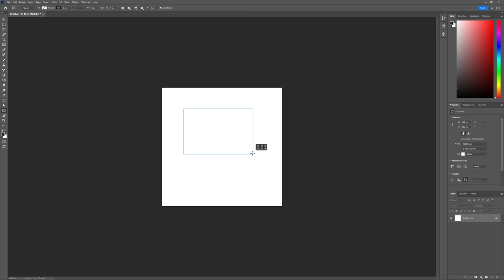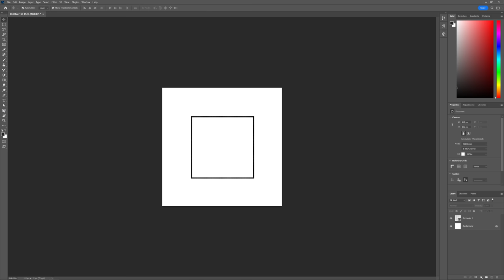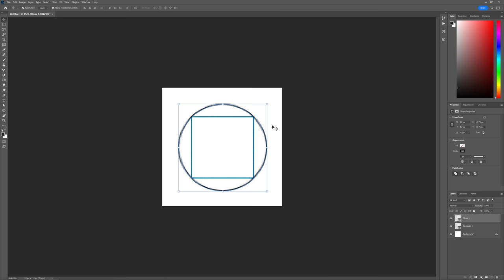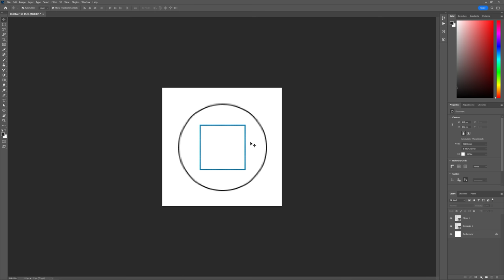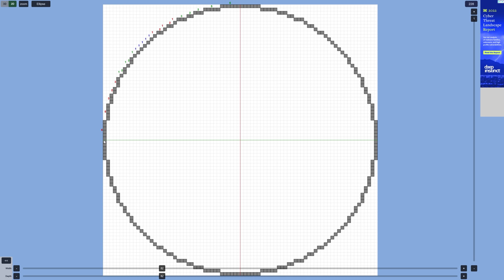Starting a Guardian Farm! ▫ Minecraft Survival Guide (1.18 Tutorial Lets Play) [S2E90]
The Minecraft Survival Guide Season 2 continues! And today we're starting on a big farm.
This tutorial will show you one way to start preparing a Guardian Farm for prismarine shards and prismarine crystals, which we'll craft into prismarine blocks and sea lanterns. These farms are always centred around Ocean Monuments, since they're the only places Guardians spawn, and there are many different designs out there. I plan to turn this farm into something more spectacular, and in upcoming episodes we'll discuss various methods of draining large areas of water, and preparing a spawning area for guardians.
In this episode we talk about the dimensions of the farm, the bounding box for guardian spawning, how to best use Invisibility potions to avoid Guardian attacks, and how to plan more complex shapes for farms like this!

Season 2 world seed: -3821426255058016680

Season 2 of the Minecraft Survival Guide will teach you how to master Survival Mode in Minecraft 1.18 and beyond!

Watch my streams live every Tuesday, Thursday, and Sunday around 3pm UK Time!

GNU Paranor001